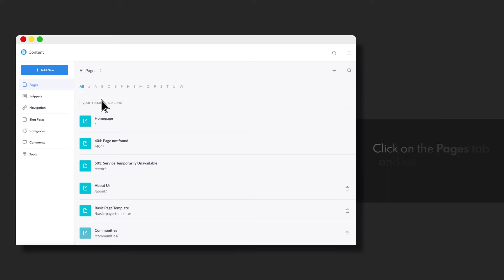How To Enable/Disable Breadcrumbs | Renaissance Guide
To view this Renaissance guide on the Real Estate Webmasters Forums